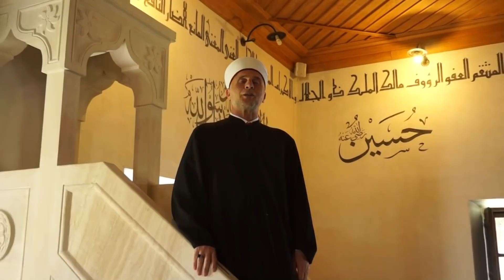Hutba hafiza Bugarija u Sultan Selimovoj (Carevoj) džamiji u Stocu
U petak, 9. aprila, u Sultan Selimovoj (Carevoj) džamiji u Stocu, hafiz Sulejman Bugari predvodio je hutbu i klanjao džumu namaz. U prepunoj džamiji, na ovom mubarek danu, hafiz Sulejman Bugari se prisutnima obratio na temu “U susret Ramazanu”.

Snimatelj: Menso Medar